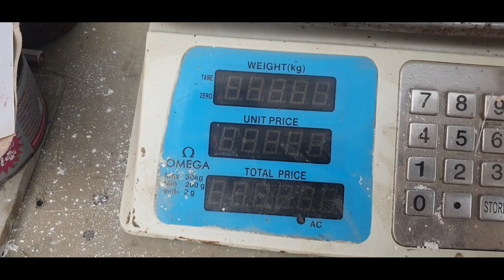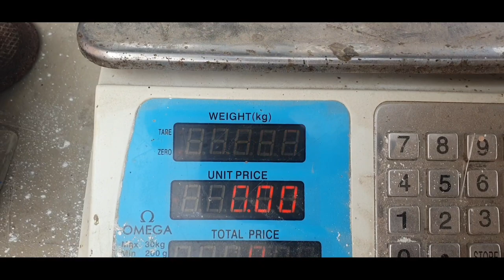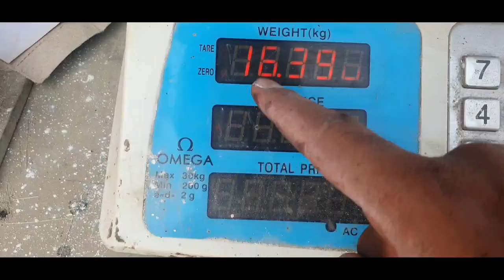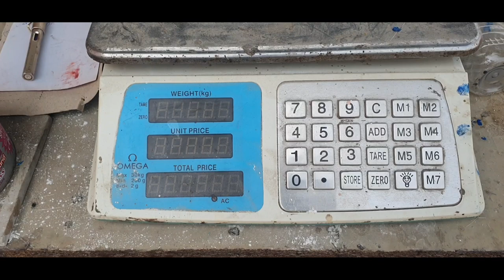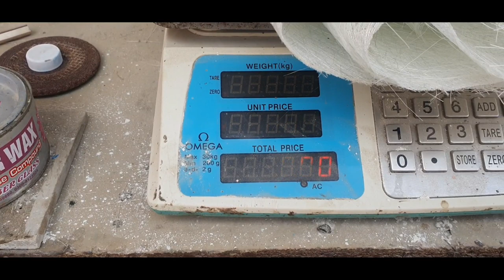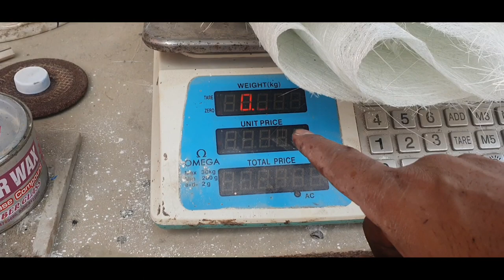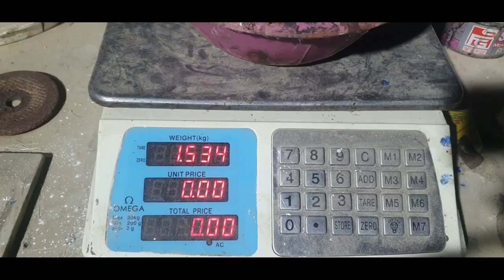Young Guy Making Fiberglass Door Tilling A!Z cost | How much does it cost to make a fiberglass door?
Young Guy Making Fiberglass Door telling A to Z
How much does it cost to make a fiberglass door?
fiberglass doors
fiberglass furniture making
fiberglass repair
carbon fiber door panel
fiber craft ideas
fiber door business
fiber pots
painting fiberglass door
pvc glass door
fiber gate design
main door glass design for home
how to make fiberglass doors
using fiberglass to make doors
how much chemicals does it take to make fiberglass doors
fiber doors
fiberglass door
how much does it cost to install a pool
fiberglass door making
how to make fiber door
making fiberglass doors
how much does it cost to build an inground pool
sliding glass door
glass door design price
roller shades for sliding glass doors
best vertical blinds for sliding glass
doors
add on blinds for sliding glass
doors
curtain ideas for sliding glass doors
tafan glass door design
sliding glass design
half glass door design
how to remove commercial glass
door
making rustproof fiberglass doors
premium fiberglass doors
how much does a door cost
how to fiberglass doors